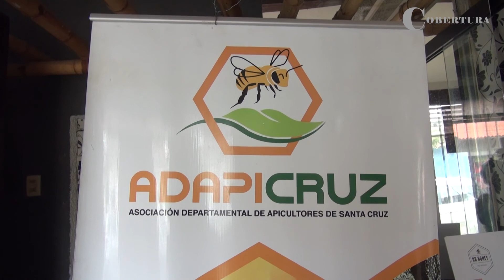Abejas en amenaza: pérdida de colmenas en el oriente de Bolivia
La población de abejas se reduce cada vez más en el mundo, poniendo en riesgo la seguridad alimentaria y la nutrición de la humanidad.

En Santa Cruz – Bolivia, se perdió cerca de 400 colmenas destinadas a la producción de propóleo, por un presunto caso de envenenamiento por pesticidas.

El daño a estos insectos polinizadores es irreparable y el escenario es complejo para los apicultores.